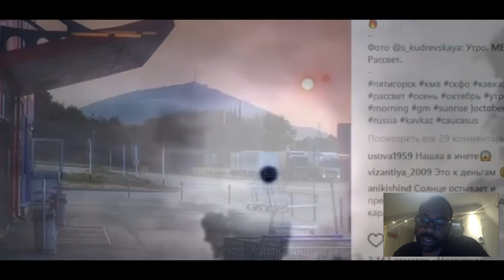Actual Black/Blinking sun Sighting - FlatEarth - Bloodoverintent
Actual Black/Blinking sun Sighting - FlatEarth - Bloodoverintent Please refrain from using “strong” language in the comments, these comment will be withheld and will be deleted.